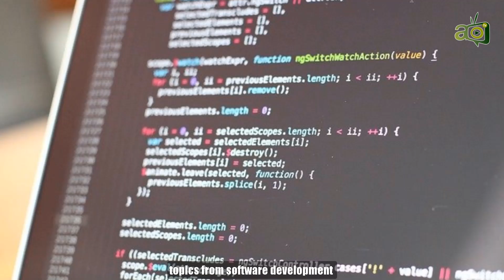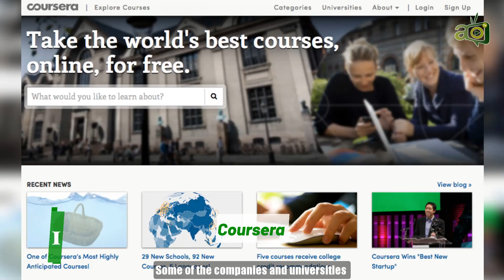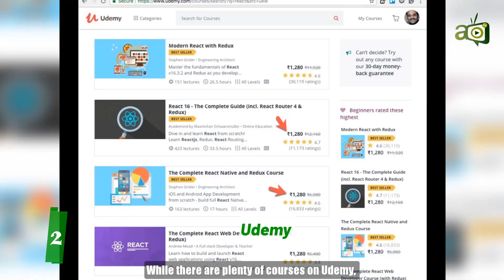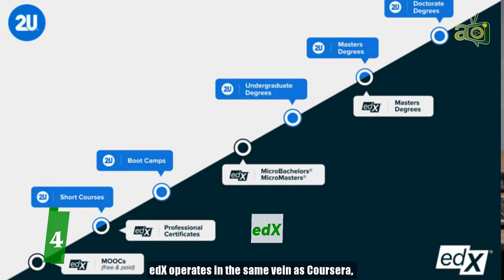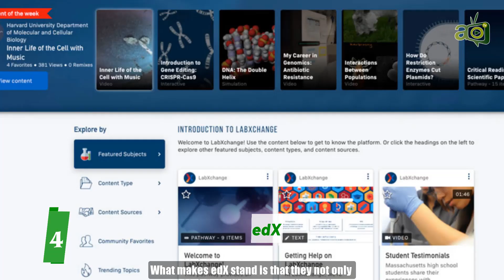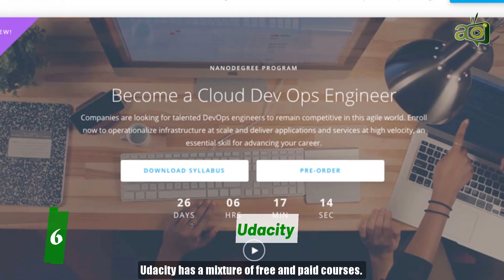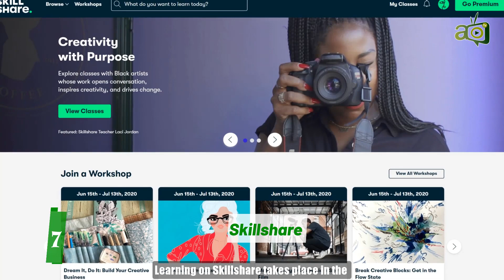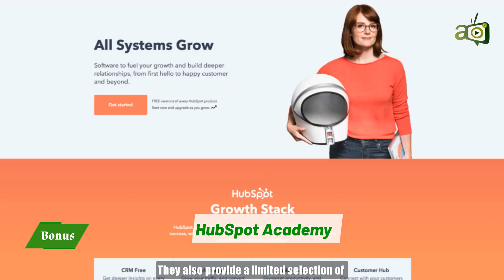7 Super Valuable websites to Learn High Income Skills for Free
In this video we’ll look at 7 super valuable websites for learning high-income skills plus a bonus website at the end so make sure to stick with us all the way. The websites listed cover a wide range of topics from software development to content marketing, photography, business development, personal branding and more.

If you’re looking to switch gears in your career path, upscale your skills, learn a completely new skill, or maybe you just enjoy learning for the sake of it, then this video is for you. We’ve done the research and handpicked the best free and paid online learning sites out there. All you have to do is pick a course and get started.
Here are the 7 super valuable websites to learn high income skills for free:

1) Coursera 1:08
2) Udemy 2:06
3) Alison 3:01
4) edX 3:40
5) LinkedIn Learning 4:53
6) Udacity 5:25
7)    Skillshare 6:00
Bonus:  HubSpot Academy 6:44